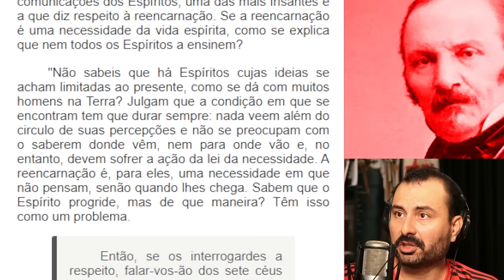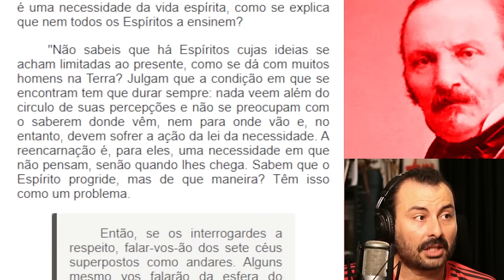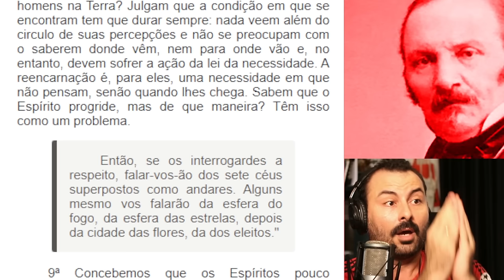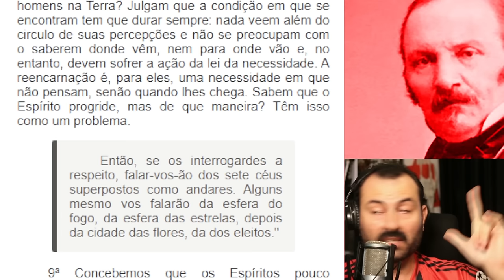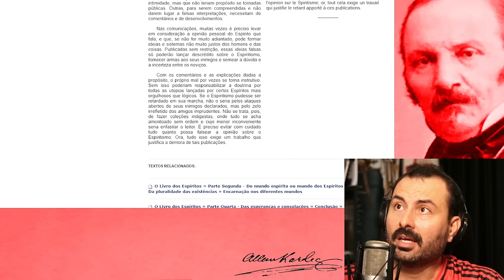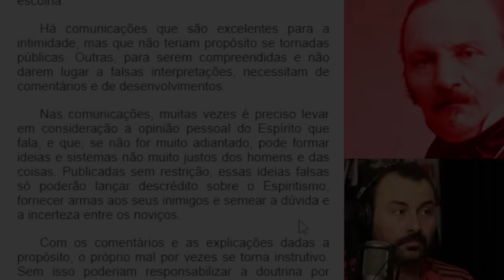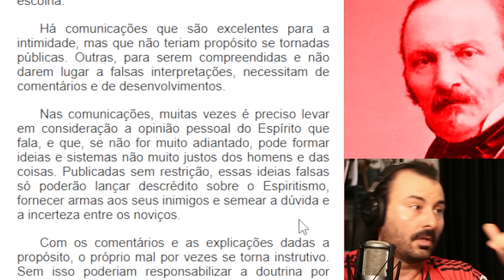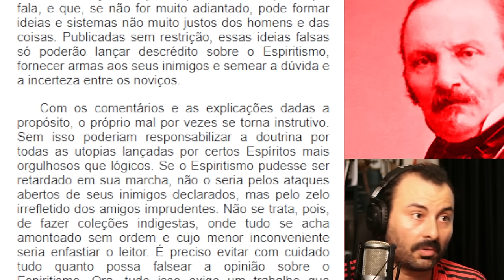Chico Xavier inventou Nosso Lar afirma Claudio Bersot | Controle Universal do Ensino dos Espíritos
Como os comentários de Claudio Bersot ilustram os efeitos de determinadas publicações espíritas.

Vídeo original:
Como Chico Xavier criou "Nosso Lar"

Chico Xavier sob um olhar cético no Canal Caminhos do imaginário.

Revista Espírita 1862 » Junho » Ensinos e dissertações espíritas - O Espiritismo filosófico

O Livro dos Médiuns » Segunda parte - Das manifestações espíritas » Capítulo XXVII - Das contradições e das mistificações » Das contradições » 301